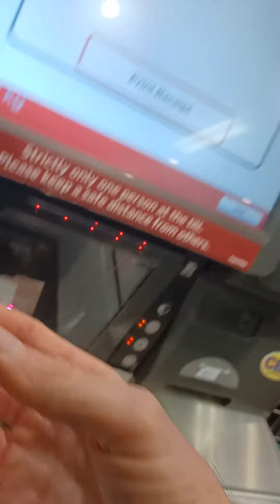irish fight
a very dangerous situation.